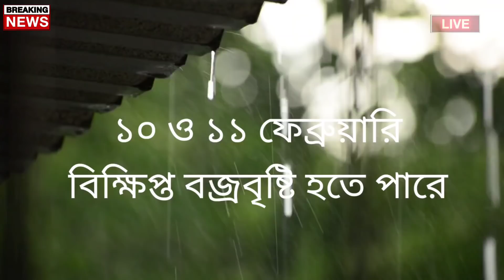৯ তারিখ থেকে আবহাওয়ার ফের পরিবর্তন | Bangladesh weather Report today |Weather updat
৯ তারিখ থেকে আবহাওয়ার ফের পরিবর্তন | Bangladesh weather Report today | Weather Report |Weather updat

Bangladesh_weather
 Dhaka weather
 Khulna weather
 Borisal weather
 Rajshahi weather
 Sylhet weather
 Rangpur weather
Chittagong weather
Westbengalweather
Kolkata weather
Howrah weather
Hooghly weather
Bankura weather
 Purulia weather
 Birbhum weather
 Murshidabad weather
 Medinipur weather
 Darjeeling weather
 Jalpaiguri weather
 Coochbehar ওএয়াথের